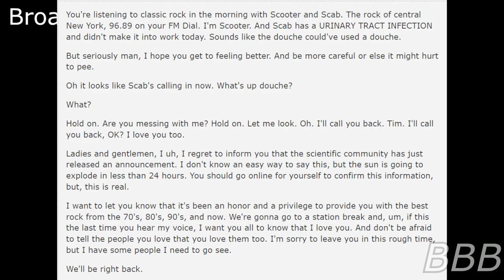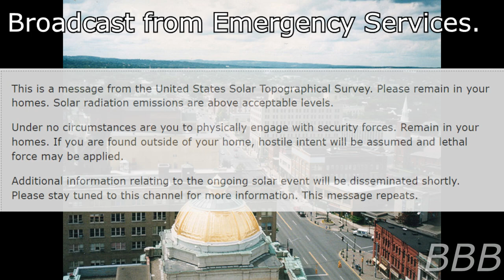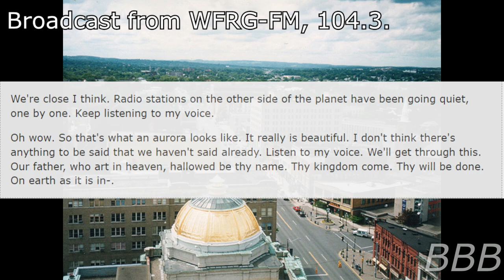SCP 7213 And I Feel Fine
SCP-7213 are a series of radio and microwave broadcasts from an alternate reality which caused a night of hysteria for the citizens of Utica, New York.

As this is a @DCimmerian-written SCP, check out his channel.